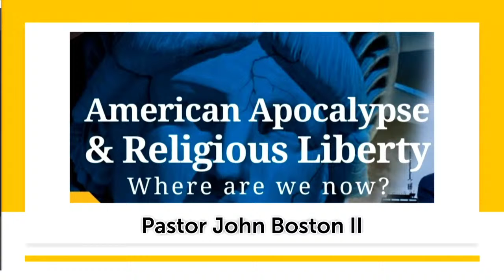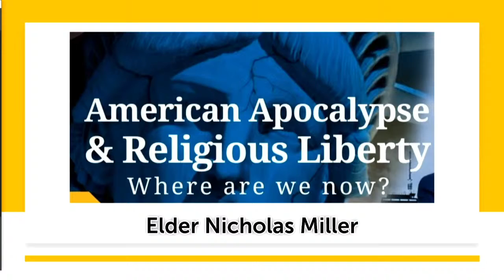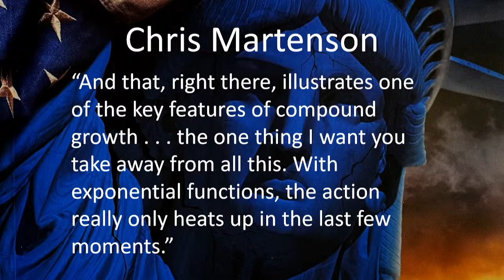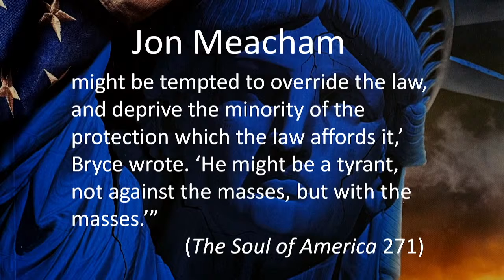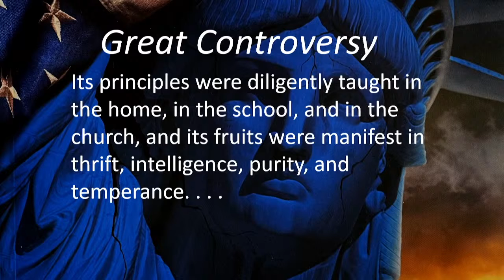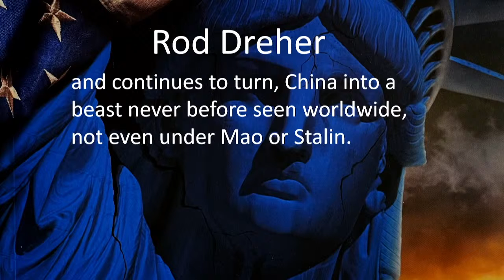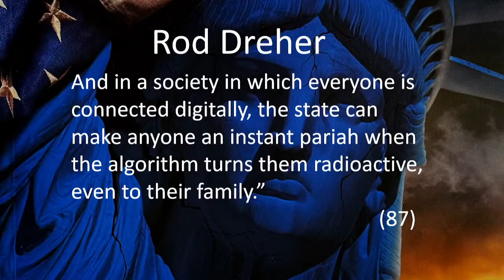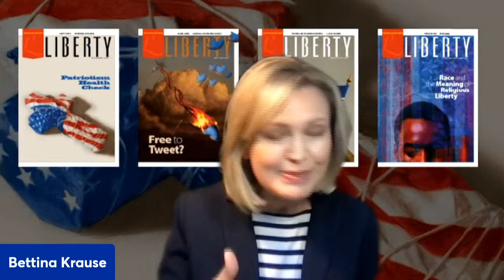American Apocalypse and Religious Liberty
Join Pastor Dwight Nelson along with a panel of North American Public Affairs & Religious Liberty leaders for a discussion on current religious liberty and civil rights issues and challenges. The first 100 registrants to attend in-person will receive a free copy of Dwight Nelson's book, American Apocalypse.